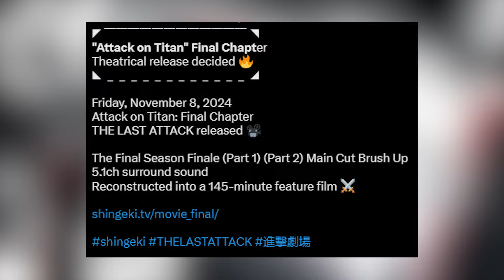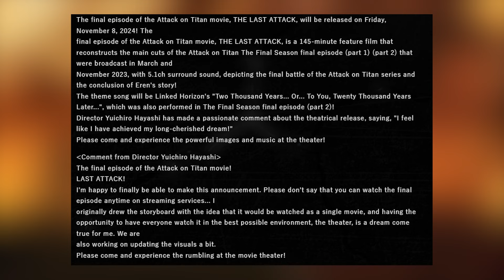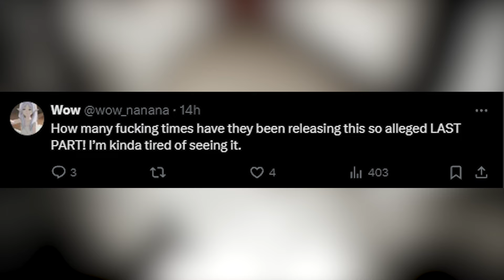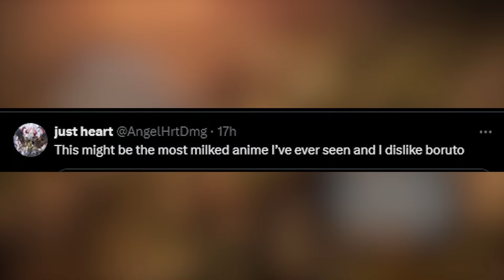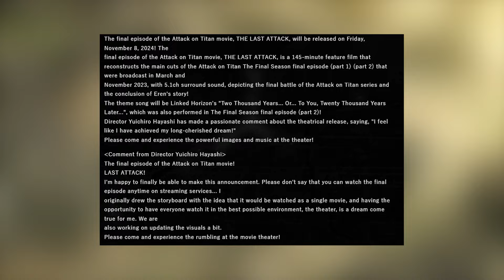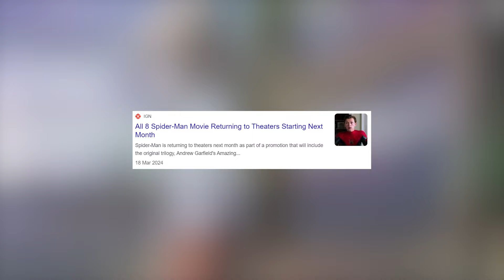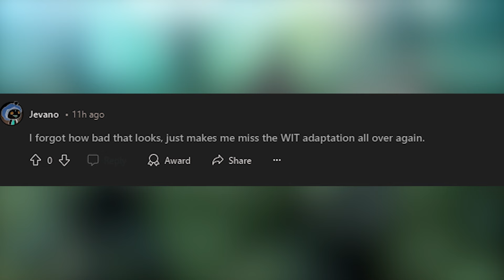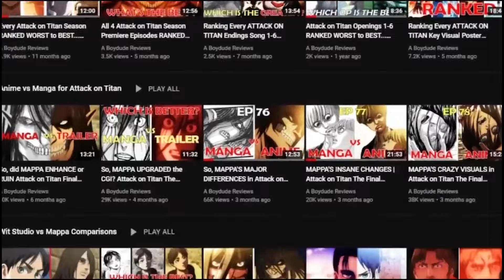FANS are ANGRY with the Attack on Titan Movie Announcement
Attack on Titan Final Chapters is getting a new movie called "The Last Attack". And alot of AOT FANS are MAD.

0:00-2:29: Attack on Titan Final Season Final Chapters The Last Attack MOVIE INFO
2:29-3:36: FANS HATE COMMENTS on AOT Movie
3:36-7:57: My thoughts on the AOT Final Chapters Movie Announcement
7:57: OUTRO